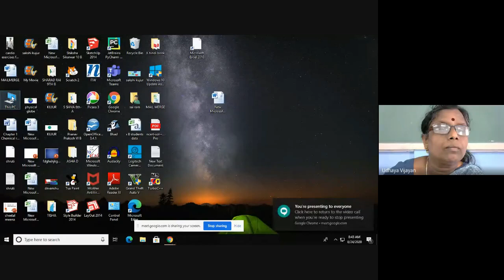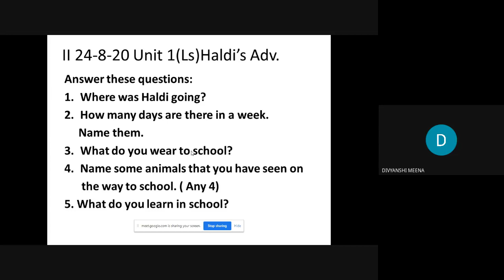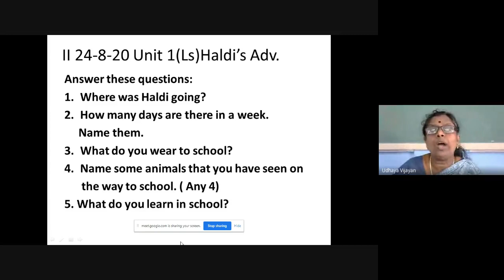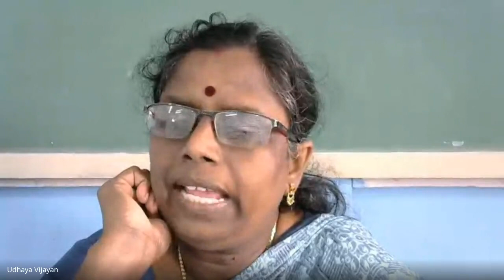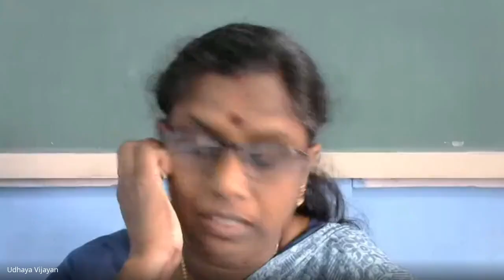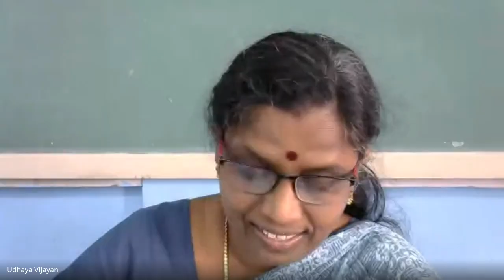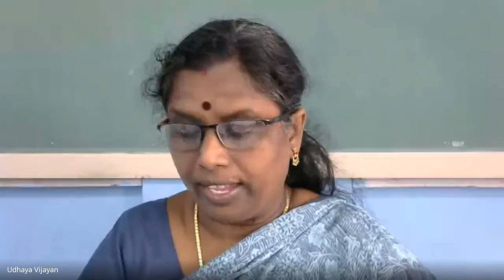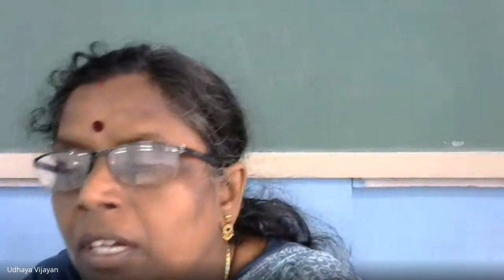CLASS-II (C), ENGLISH (REVISION UNIT-2, WRITTEN) (24-08-2020)